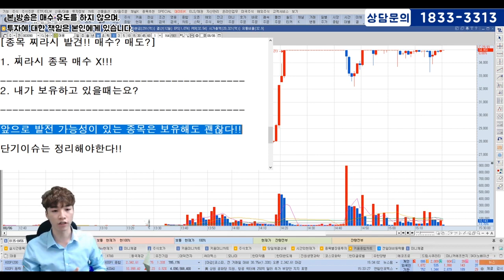찌라시가 나오는 종목 저는 매수하지 않습니다. 그 이유를 설명드리겠습니다